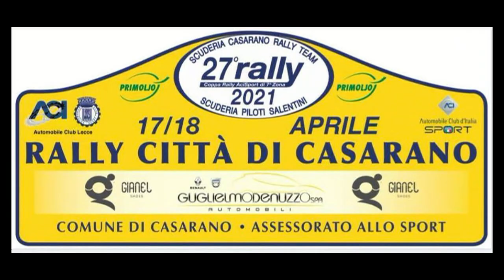SANTANTONIO MAURO-CATALDI COSIMO esterne 27° RALLY di CASARANO 2021 BY TOP VIDEO